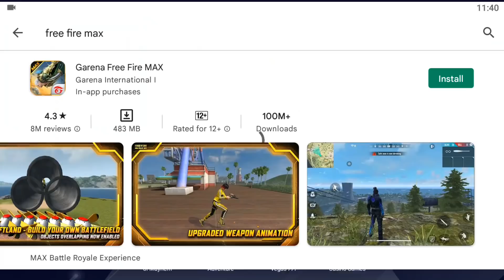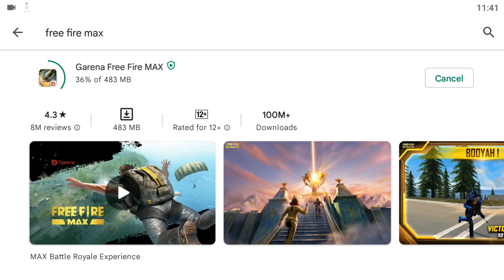THE SERVER WILL BE READY SOON ll HOW TO SOLVE SERVER WILL BE READY SOON PROBLEM ll FREE FIRE UPDATE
THE PATCH IS ALMOST COMPLETE, THE SERVER WILL BE READY SHORTLY ll FREE FIRE NOT OPENING ll FREE FIRE
SORRY, SERVER IS NOT ONLINE YET PROBELM,

1.Garena Free Fire Indonesia Live
2.Garena Free Fire Brazil Live
3.Garena Free Fire Brasil Live
4.Garena Free Fire India Live
5.Garena Free Fire Singapore Live
6.Garena Free Fire Thailand Live
7.Garena Free Fire Spain

free fire ob34update kab aayega,

free fire open na ho to kya karen
free fire nahi khul raha hai to kya karen
game is not opening free fire
free fire kyu nhi chal raha hai
free fire nahi khul raha hai